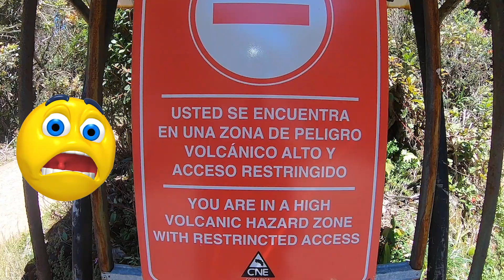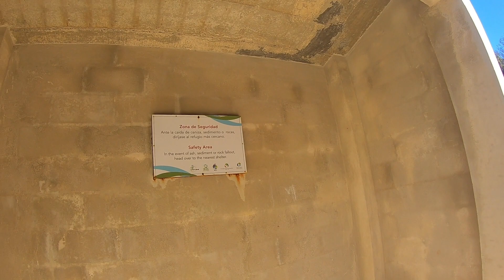Volcan Poás, uno de los volcanes activos mas importantes de Costa Rica . Activ HD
Reconocido por ser el volcán con cráter tipo geiser mas grande del mundo (con un diámetro de 1.32 km)  el volcán Poás en la provincia de Alajuela.